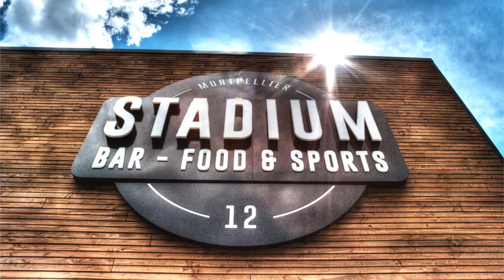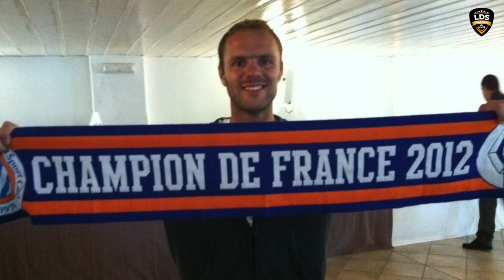Geoffrey Dernis - Les grands souvenirs - Football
Geoffrey Dernis évoque avec nous ses souvenirs de carrière.
- Images et Interview : Jérôme Gallo
- Enregistré en Octobre 2017